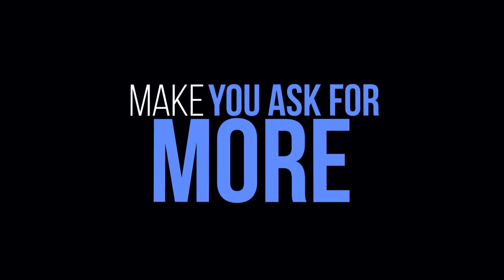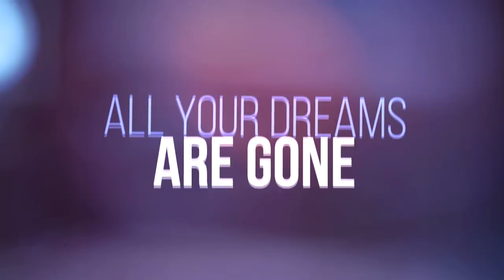Heaven's Trail - On The Rise Lyric Video from the album Lethal Mind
Escape Music Presents Heaven's Trail title "On The Rise" from the new album "Lethal Mind" Will be released in Japan on the 24th October 2018 via King Records and in Europe on the 26th October 2018 on Escape Music.

Heaven's Trail is:
Rick Altzi - Vocals (Masterplan)
Barish Kepic - Guitars / Keyboards (ex Jaded Heart)
Michael Müller - Bass (Jaded heart)
Kevin Kott - Drums (Masterplan)

Produced by Barish Kepic
Mixed and mastered by Brian J Anthony
Executive Producer Khalil Turk for Escape Music Ltd